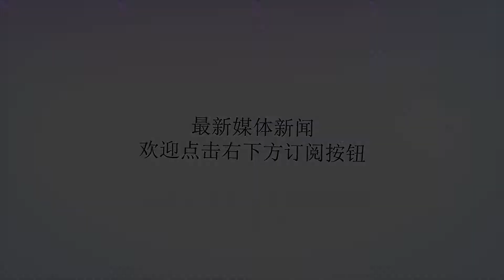生物学女老师用自己当模型，现场为学生讲解身体构造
Many thanks.国外的一所学校，有一个中学女老师为了能够让同学们更加的理解人体构造，于是，这名生物老师自己自创了一种奇特的教学方式，并因为这一举动瞬间走红网络。图中生物女老师正在给学生上课，只见她站在教师的桌子上脱下外衣，露出她贴身穿的印有人体骨骼和内脏的紧身衣，用自己的身体代替模型给学生们讲解。